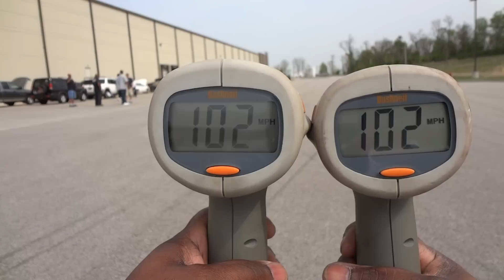1/10 Onroad 102mph Speed Run HD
Dwayne's 1/10...This is the St.Louis R/C DRAG RACING CLUB, we meet up every sunday and race & speed run our R/C's.  We use a 300ft track.